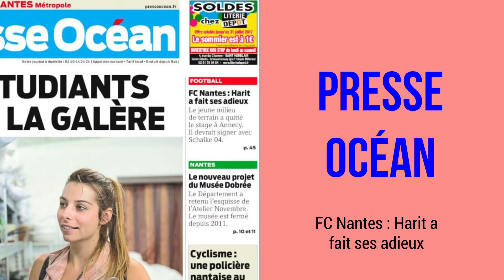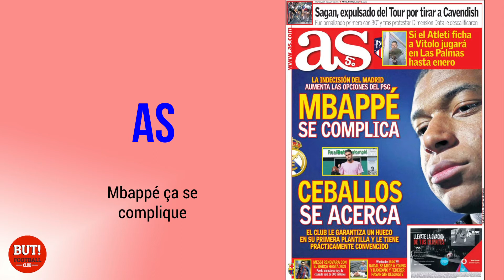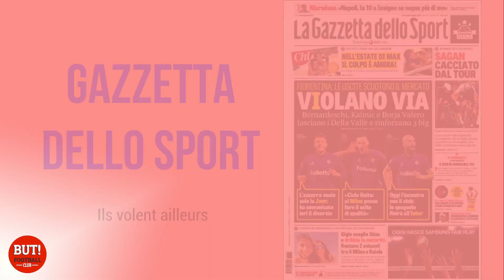MESSI A SIGNÉ ! La revue de presse du 5 Juillet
OM, FC Nantes, PSG, AS Monaco, FC Barcelone, Real Madrid, Atlético Madrid, Besiktas, Fiorentina, Juventus, Milan AC, Inter : toutes les informations de la journée